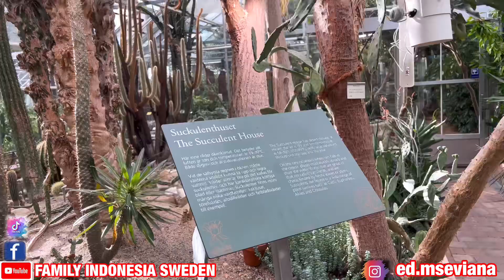BABY L SENENG BANGET DI AJAK PANEN BUAH APEL PADA RONTOK GAK ADA YG NGAMBILIN